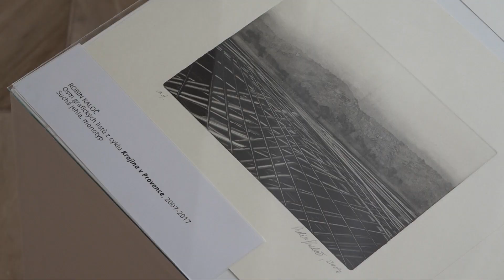Výstava malíře Robina Kaloče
Až do 15. září můžete v Orlické galerii na rychnovském zámku navštívit výstavu mladého malíře Robina Kaloče. Jmenuje se Výběr z malířských a grafických cyklů.

Tady je krátká reportáž.